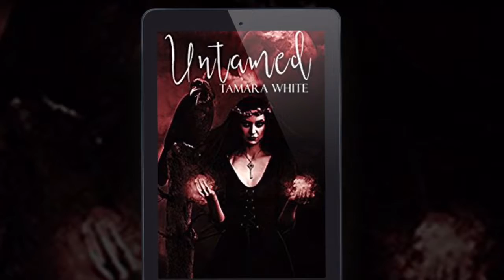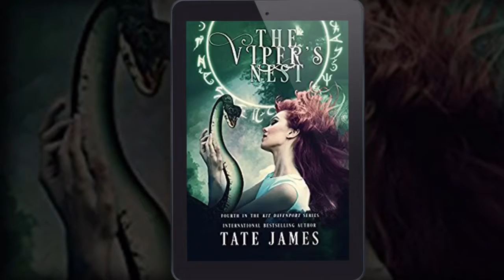New Reverse Harem Book Releases!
Reverse Harem Book Release for February 27th - March 2nd